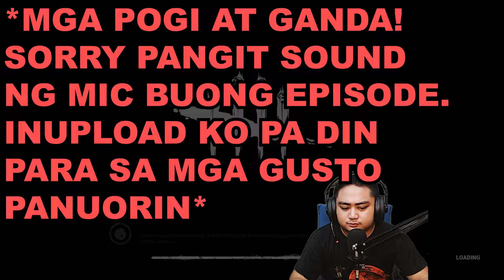SUPER ULTRA ENERGY! | DEAD BY DAYLIGHT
"Nice work boys!"